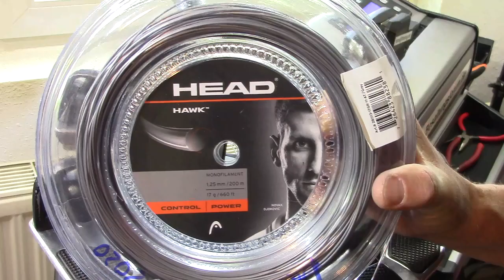Yonex Vcore Pro 100